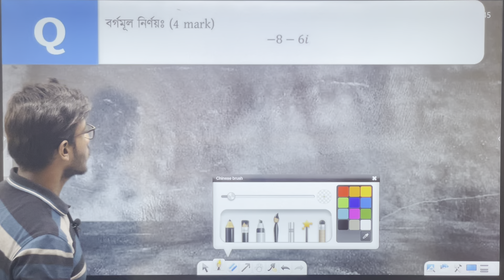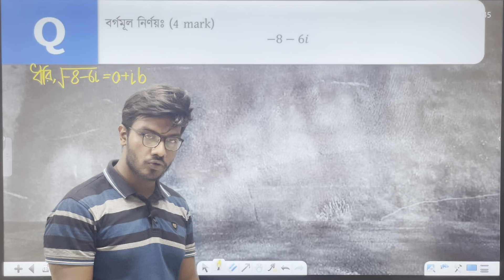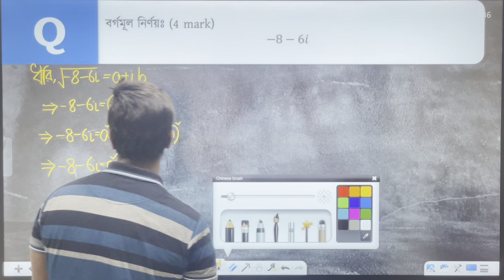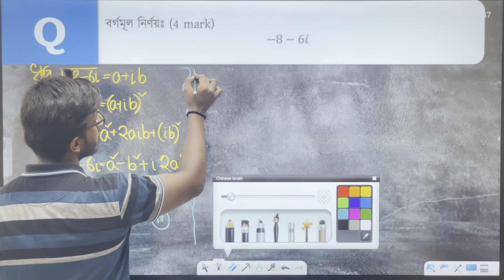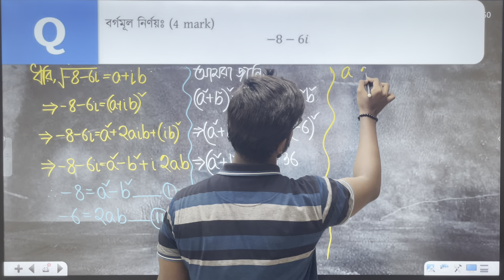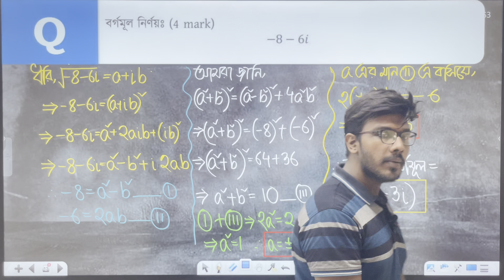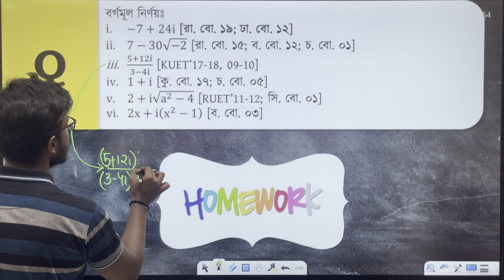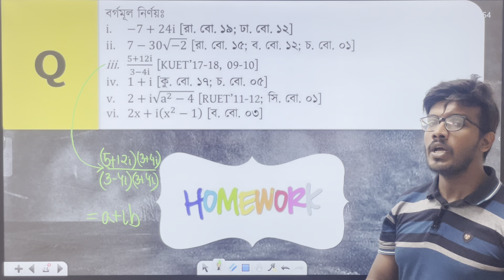জটিল সংখ্যা - 06 || বর্গমূল নির্ণয় -1 || HSC উচ্চতর গণিত || Ata E Elahi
স্বাগতম । HSC উচ্চতর গনিতের সকল টপিকস সাবলীলভাবে একবারে বিনামূল্যে সবার মাঝে উপস্থাপনের লক্ষ্যে আমরা কাজ করে যাচ্ছি ।
আজকের ক্লাস
👉 অধ্যায় : জটিল সংখ্যা
লেকচার : 6